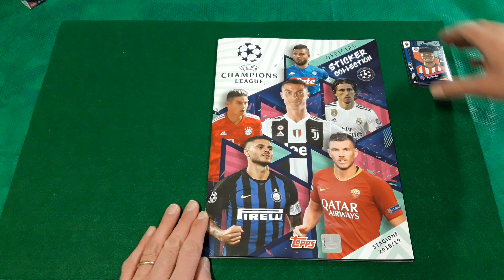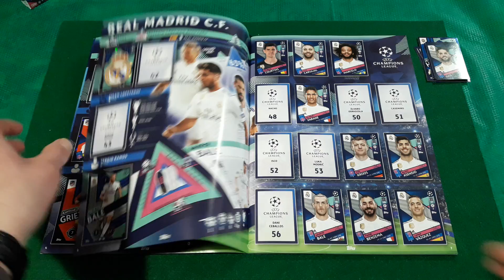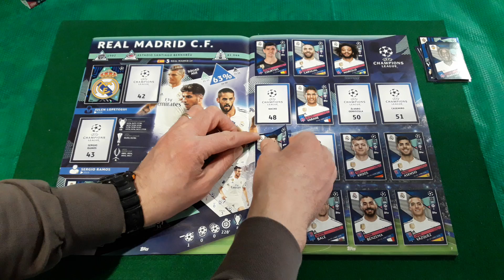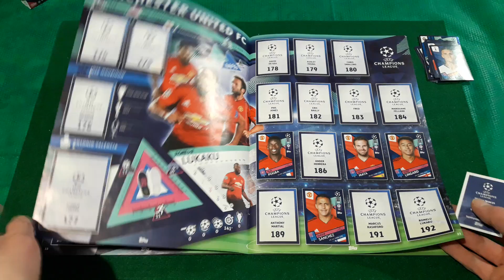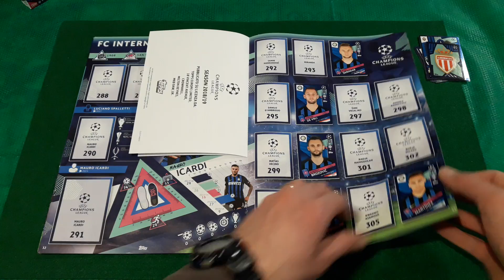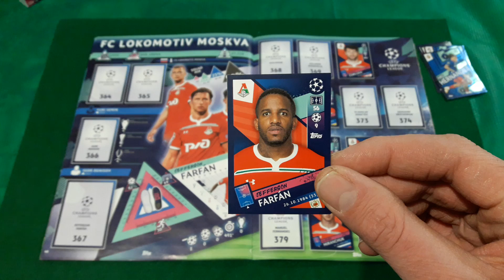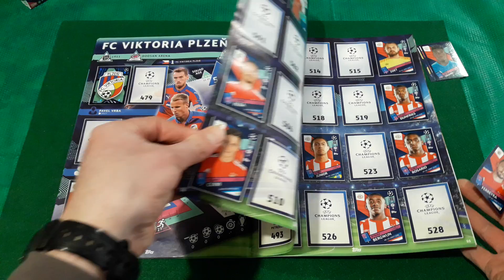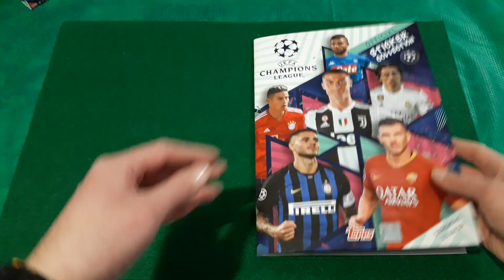Celo Celo Manca Album Calciatori Champions League 2018 2019 Topps